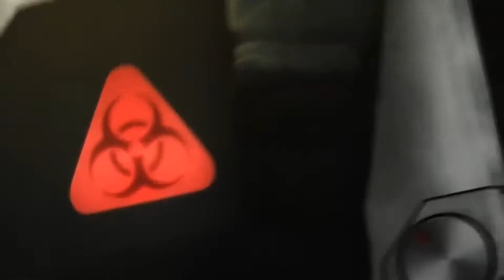"A Tribute to Death: HUNK a.k.a. 'The Grim Reaper'" (Biohazard/Resident Evil)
"The Dead cannot die... " ...that's certainly the case with Death himself. The Umbrella Corporation's greatest asset and most dangerous U.S.S. (Umbrella Security Service) operator, yet even he is expendable, just like the rest of their trained dogs. Even so, all that mattered to him were the Missions he was assigned. To ensure their success, his survival was essential, no matter the cost. :D

Link to "Lessons Passed On: A guide to survival, overcoming one's fate, & discovering a future!" (Metal Gear Solid)